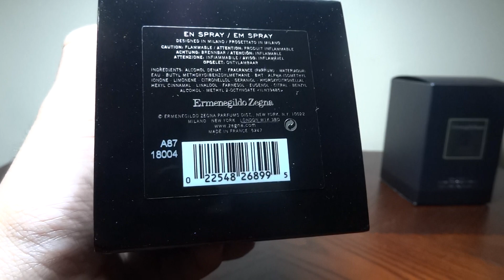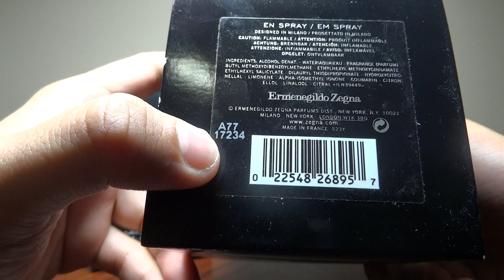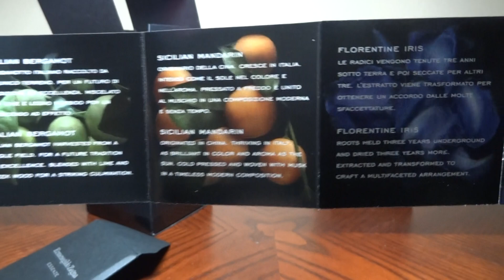"ĐẬP HỘP" INDONESIAN OUD CỦA ERMENEGILDO ZEGNA